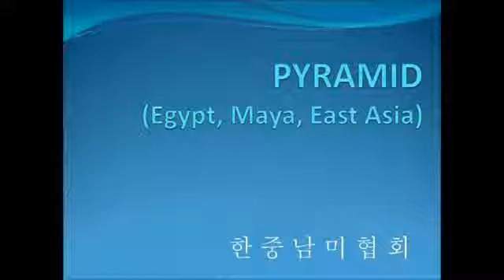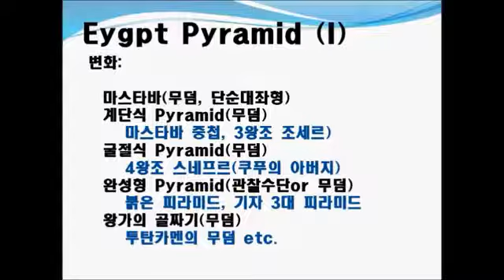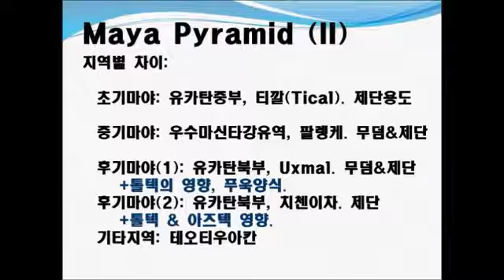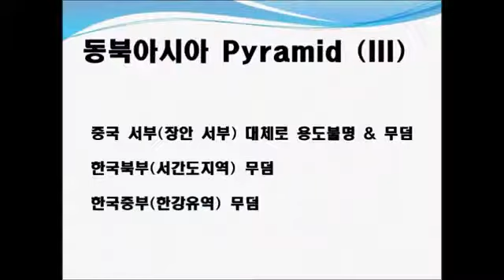고대 이집트 피라미드와 중남미, 동북아 피라미드 비교 분석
고대 이집트 피라미드와 중남미, 동북아 피라미드를 비교 분석하여  각 피라미드의 기능과 역할의 유사점과 차이점을 고찰함